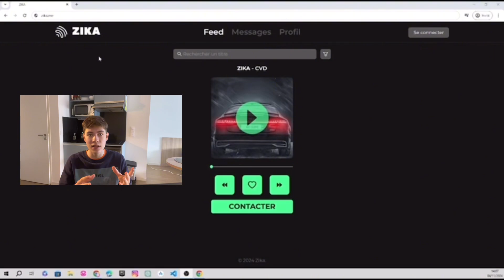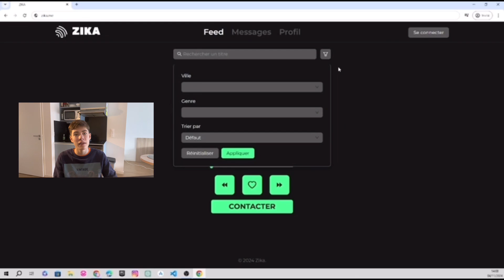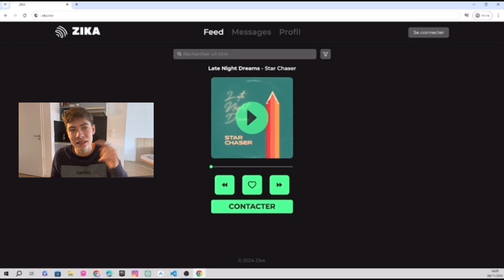La start-up pour les rappeurs (pour changer des carrières musicale)￼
Zika est l’endroit où publié sa musique pour collaborer pour évoluer et surtout pour réussir !